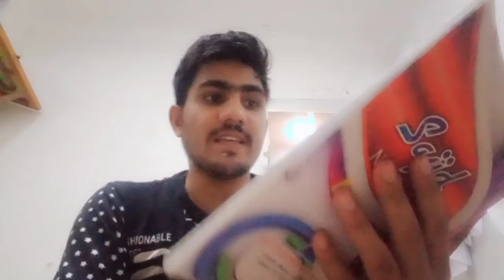Ummah Children Academy/ test / uwt/ Ummah sports/ Ummah welfare trust.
امہ اکیڈمی اسکول اورکالج کی ٹسیٹ کی تیاری کے بارے میں معلومات۔
ummah children academy
fadkhan sandeep
test of ummah children academy
test preparation
# nowshera
# soria khel
# fadkhan sandeep